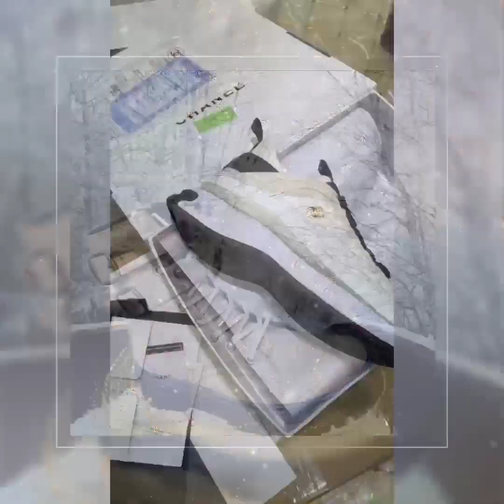احدث الاحذيه النسائيه شتاء 2022🔥🔥🔥